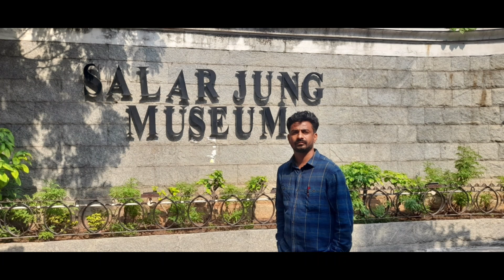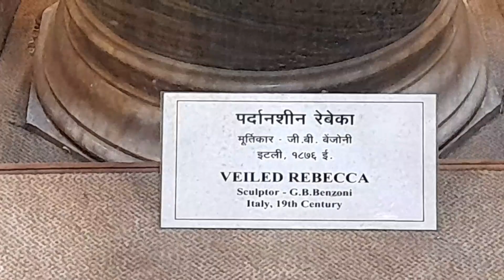Salar Jung Museum Elephant tusks, marble sculpture and paintings